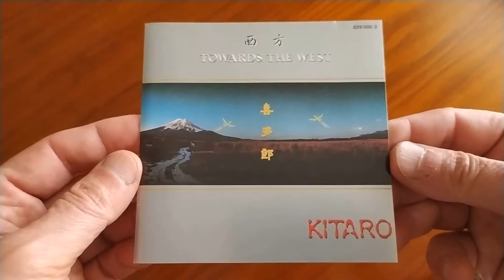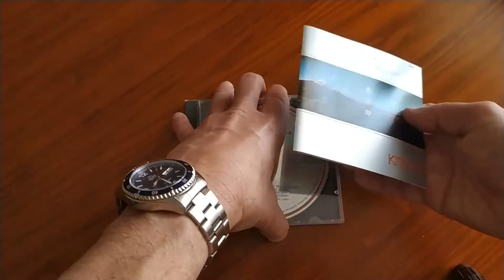Kitaro - Towards the west